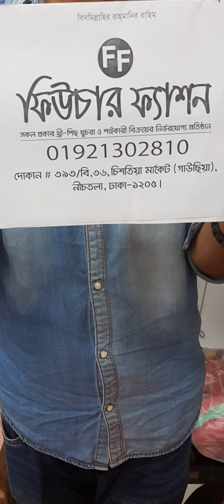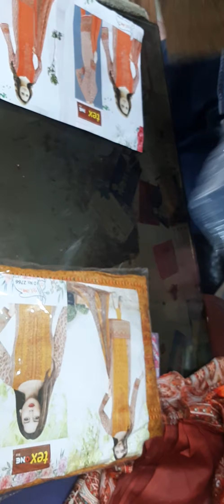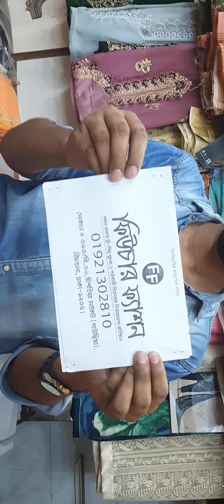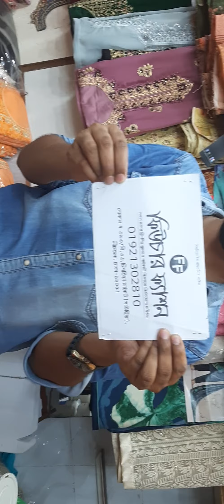cotton digital print with embordary work. 01921302810 imo whatsapp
future fashion chistia market shop no 393/b 36 chistia market gawchia Dhaka